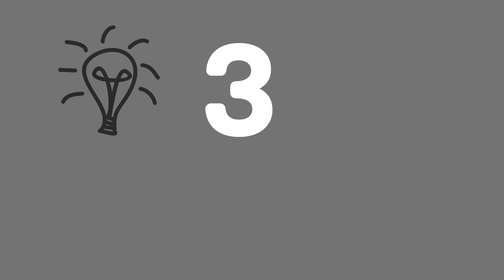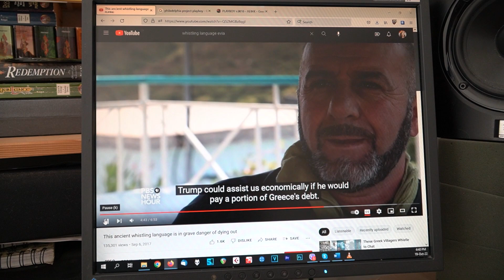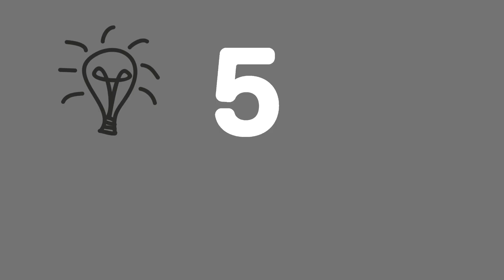5 НЕВЕРОЯТНЫХ ФАКТОВ О ГРЕЦИИ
В этом выпуске я расскажу вам о коробле Элдридже, который участвовал в эксперименте Филадельфия, а затем оказался в Греции под именем Леон. Расскажу о миниатюрных слонах острова Тилос и о языке свиста Сферия, на котором разговаривают на юге острова Эвия. Вы узнаете, что Христофор Клумб был греком, а также о том, что брат Титаника, корабль Британик, затонул у берегов греческого острова Кеа.